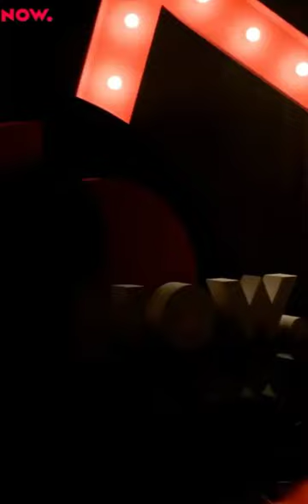210302 iKON- LOVE SCENARIO Special LIVE on NAVER "NOW"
iKON LOVE SCENARIO Special Live on NAVER "NOW"